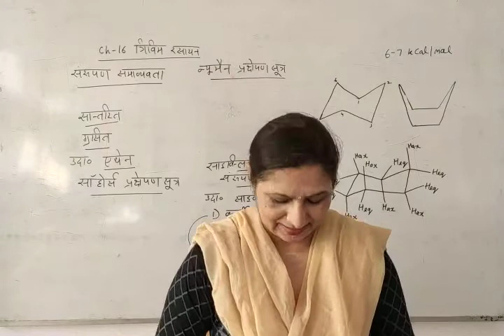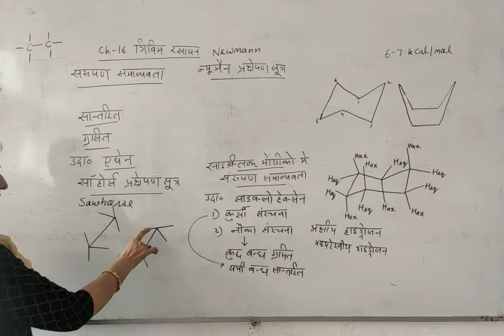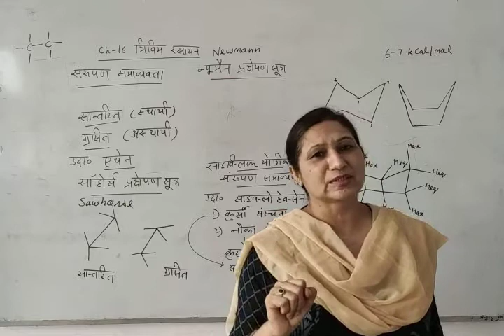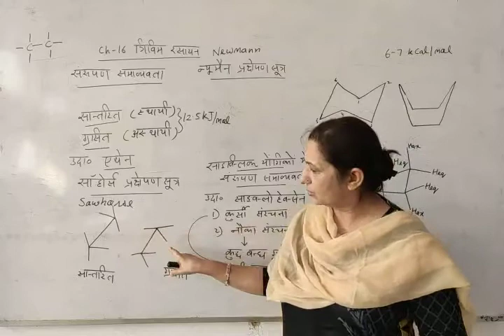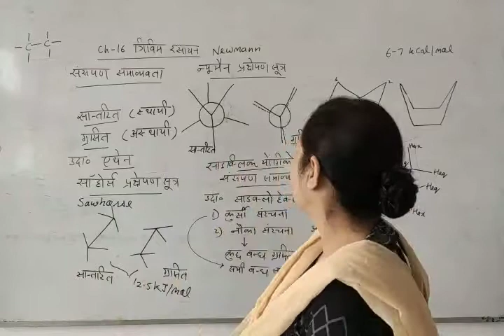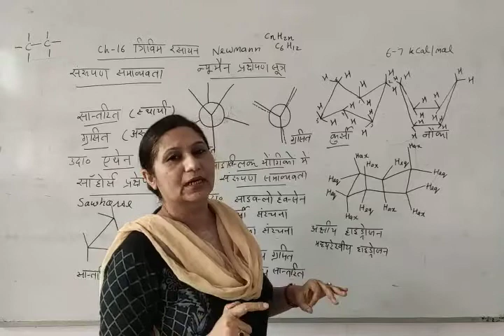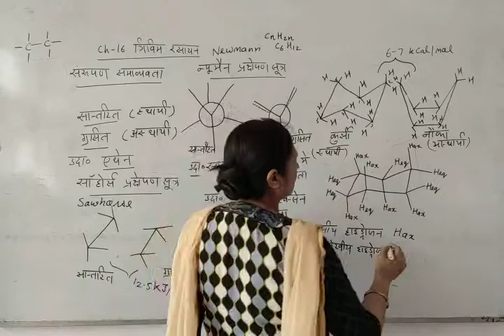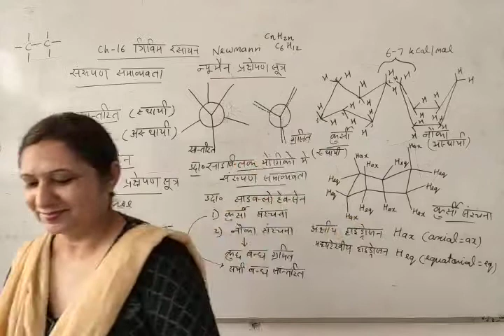CLASS XII CHEMISTRY HM CHAPTER 16 PART 5